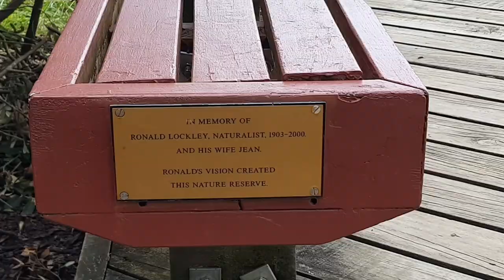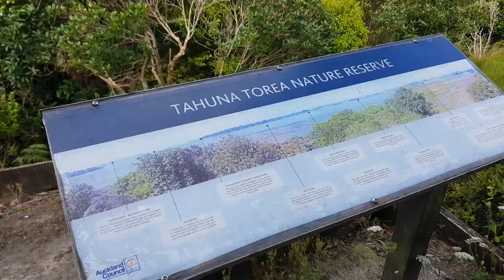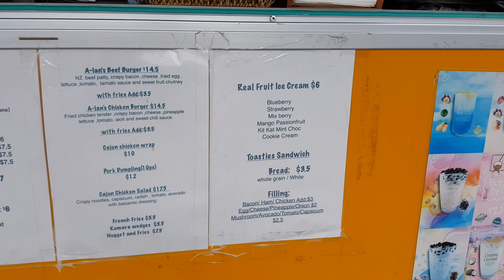Exploring Glendowie - Auckland, New Zealand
Yooo

There are a lot beautiful attractions at Glendowie. From lovely natural walks to stunning beaches. Doesn't get overcrowded, dog friendly, epic views, and there is a truck that sells the best (imo) real fruit ice cream I have ever tried.

Places visited/Timestamp:

00:00 - Preview
00:14 - Locations Overview
00:39 - Tahuna Torea Nature Reserve
03:04 - Roberta Reserve
05:10 - Glendowie Park
05:23 - Anderson's Beach Reserve
05:52 - Churchill Park
06:43 - Karaka Bay Beach

Piano Concerto No.7 in B Flat Minor Op.23, Part 1: Allegro non Troppo e Molto Maestoso

Footage captured using Samsung Galaxy S8+